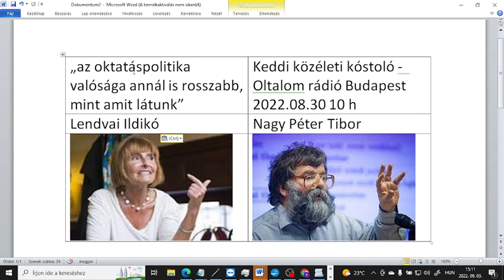Lendvai Ildiko Nagy Péter Tibor 20220830 Az oktataspolitika valosaga meg annal is rosszabb mint amit